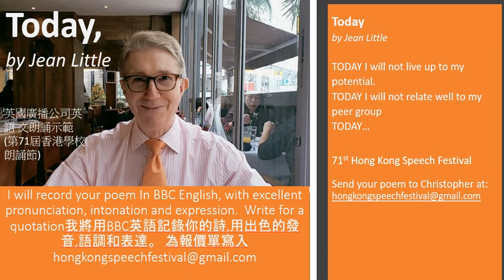Today by Jean Little 71st Hong Kong Speech Festival 2019 (第71屆香港學校朗誦節)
Solo Verse Speaking, Non-Open
     Primary 3, Boys
  Today by Jean Little

71st Hong Kong Speech Festival 2019
英國廣播公司英語 文朗誦示範 (第71屆香港學校朗誦節)

I will record your poem In BBC English, with excellent pronunciation, intonation and expression.  Write for a quotation我將用BBC英語記錄你的詩,用出色的發音,語調和表達。

71st Hong Kong Speech Festival 第71屆香港學校朗誦節
Send your poem to Christopher at:

學習如何用BBC英語精美地演講您的詩歌，以及完美的發音，語調，表達和風格！
我將用兩種方式錄製你的詩 - 第一個版本會很慢，每個單詞都會正確發音，所以你可以學習優秀的BBC英語。

成為朗誦冠軍
第二個版本將以正常速度運行 - 這是您在舞台上表現的精彩演示
71st Hong Kong Speech Festival

Girls (P1-6) Solo:

U20 Hiding by Coral Rumble
U21 Secret by John Agard
U22 I Like Cabbage by John Kitching
U23 Gran’s Old Diary by Wes Magee
U24 Seasons of Trees by Julie Holder
U25 Over The Park by Charles Thomson
U26 Samantha is Sobbing by Gareth Owen
U27 The Cupboard by Walter de la Mare
U28 I Had a Little Cat by Charles Causley
U29 Postcard by Tony Langham
U30 Granny Granny Please Comb My Hair by Grace Nichols
U31 How Far by Olive Dove
U32 Mr McGuire by Brian Patten
U33 maggie and milly and mollie and may by e e cummings
U34 A Smile by Jez Alborough

Boys (P1-6) Solo:

U51 My Friend Camilla by Charles Thomson
U52 Who’s Afraid? by John Foster
U53 Elephant Walking by Clive Sansom
U54 Today by Jean Little
U55 Holiday Trip…in the 21st Century by Wes Magee
U56 Polar Bear by Spike Milligan
U57 Spaceship Shop by Bernard Young
U58 Midnight by Jan Dean
U59 December Moon by Brian Moses
U60 Daddy Fell into the Pond by Alfred Noyes
 Secondary Girls
Measles in the Ark by Susan Coolidge
The Paint Box by E.V. Rieu
Nine-o’Clock Bell! by Eleanor Farjeon
Shadow Collector by Peter Dixon
The Donkey by G.K. Chesterton
The Moon by Robert Louis Stevenson
If I knew – Anonymous
Purple Shoes by Irene Rawnsley
Overheard on a Saltmarsh by Harold Monro
Secondary – Boys
The Microbe by Hilaire Belloc
Message for the Mosquito Who Shares My Bedroom by Pie Corbett
The Marrog by R.C. Scriven
A Small Dragon by Brian Patten
A boy's head by Miroslav Holub, translated by Ian Milner
Eldorado by Edgar Allan Poe